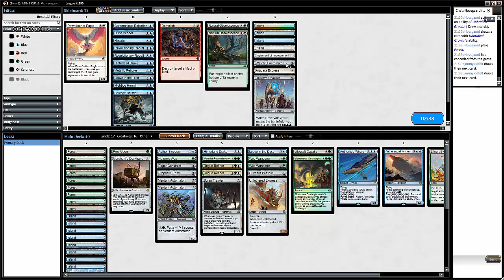MTG TLB Magic Aether Revolt Draft #5 (Match 1)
Finally Aether Revolt is here and TLB dives right in for fifth draft of the format!

We will do several more in a near future and hopefully you will stick around for the journey :)

//TLB